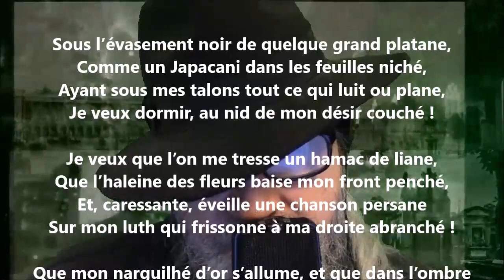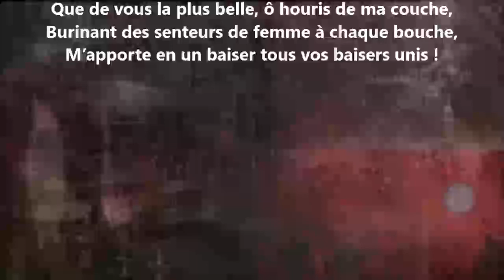Le japacani - Catulle Mendès lu par Yvon Jean